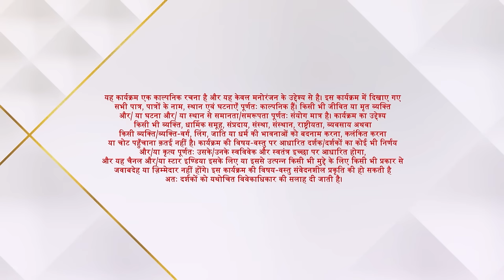NEW! Banni Chow Home Delivery | S1 | Ep.26 | Niyati ko mili Yuvan ki zimmedaari!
Episode :26